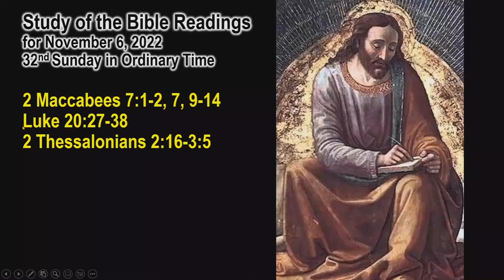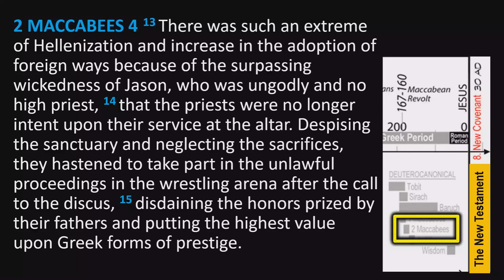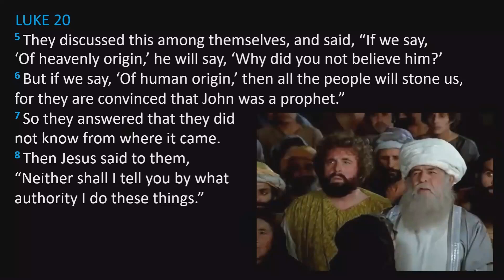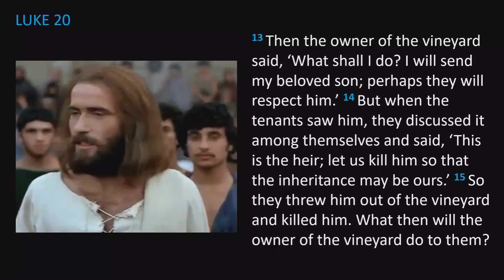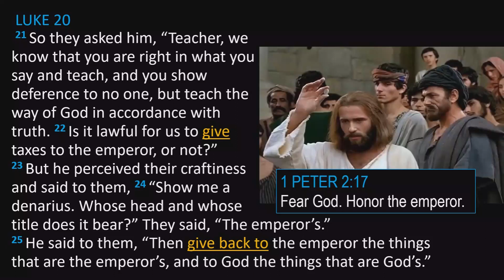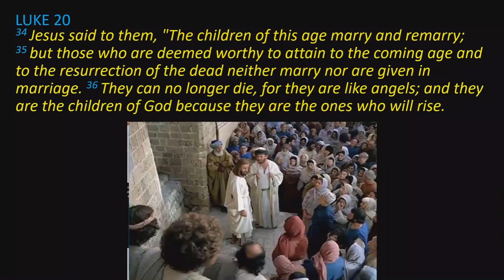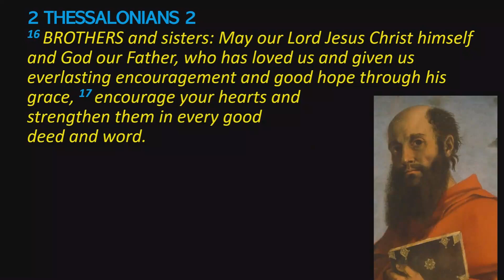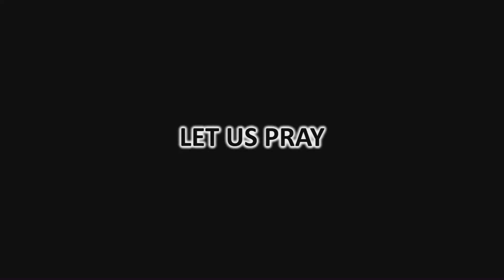2022 11 02 - Liturgical Bible Study - 2 Maccabees 7, 2 Thessalonians 2, Luke 20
A study of the Sunday, November 6, 2022, Bible readings from 2 Maccabees 7, Luke 20, and 2 Thessalonians 2. The study is intended to bring greater meaning and understanding to the Bible readings this coming Sunday within the context of their respective books and how they might relate to one another.